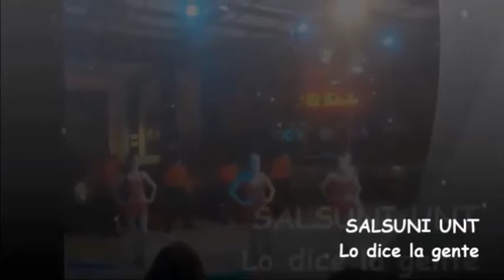LO DICE LA Gente - Daniel Santa Cruz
3cer aniversario
bachata
Salsuni UNT